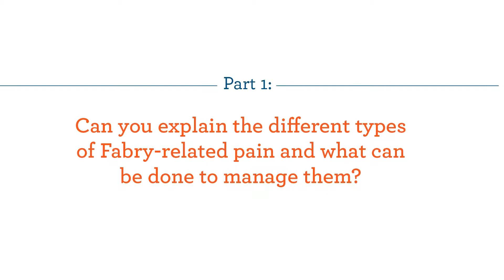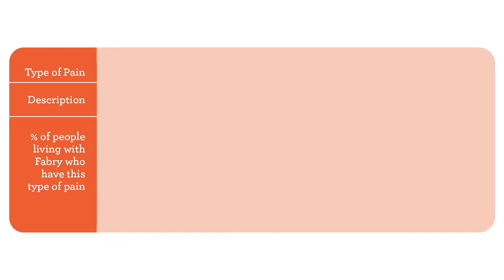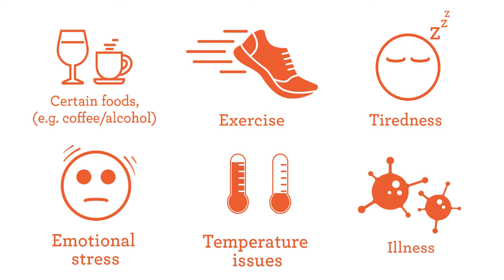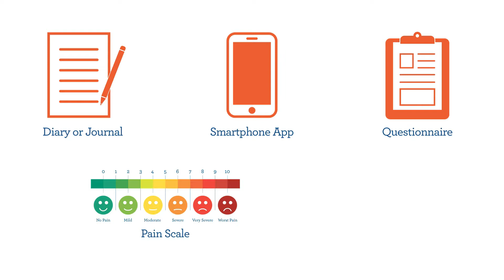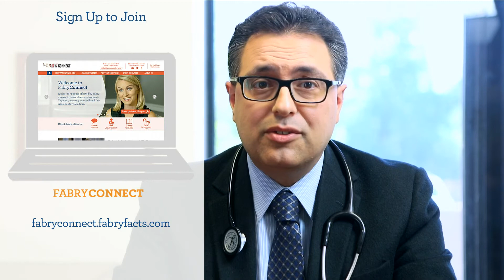Managing Pain and Fabry Disease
Dr. Darius Adams discusses the different types of Fabry-related paint and what can be done to manage them.

Have an interesting Fabry disease topic you'd like discussed? to ask your own question.